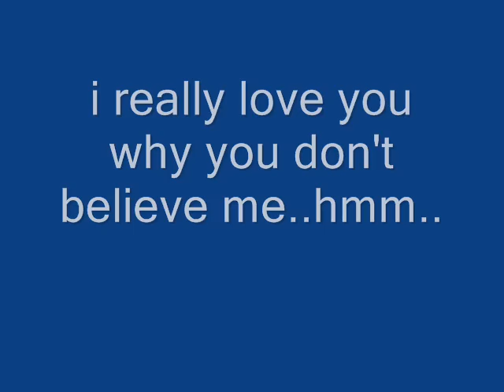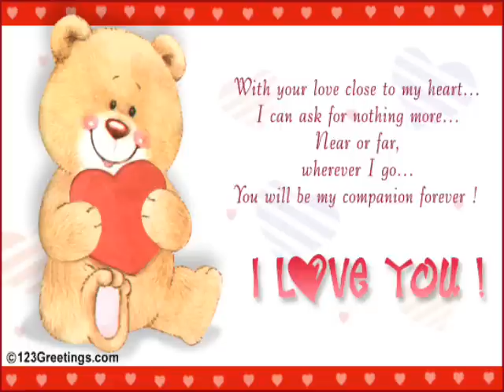nay naing love songs 2010